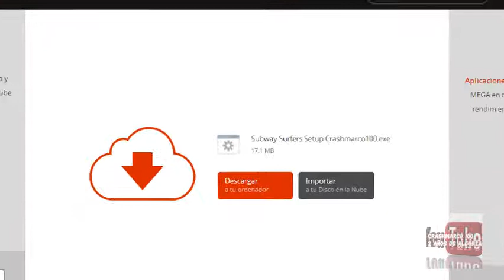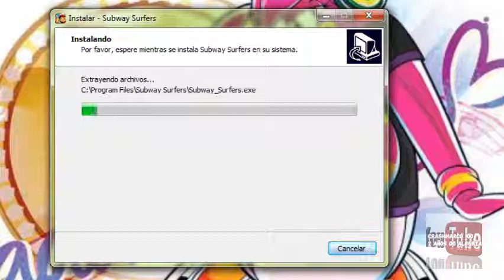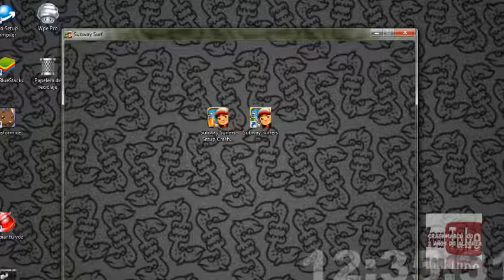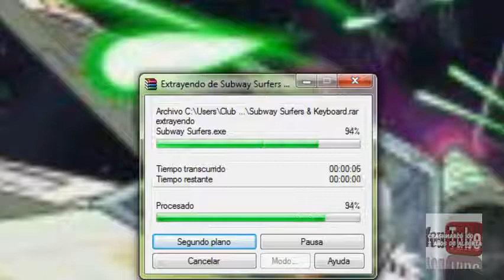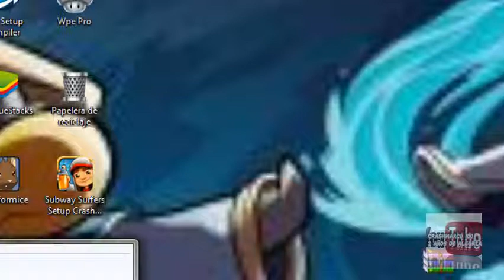Tutorial-¿Como Descargar Subway Surfers? 2014-Crashmarco100